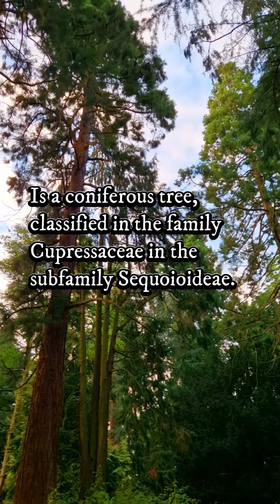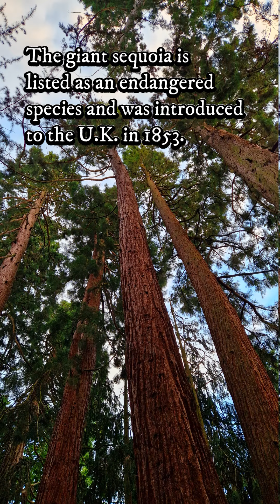Redwood Forest / Giant Redwood / Historic woodland dating back to 19th century /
The Giant Redwoods which date back to the mid 19th century.coombeabbey redwoodforest California redwood sequoias @planetdoods4360

Hello and Kamusta. Welcome back to our humble Channel. You can call me Doods. Ako po si Doods your Plantita from UK.